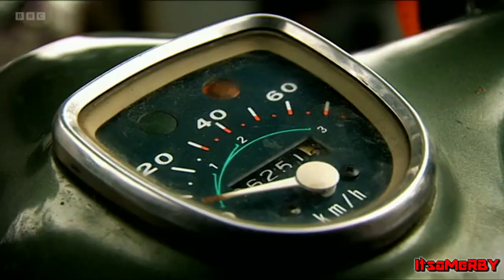[YTP] Plop Gear - Jezamy and Dick Kill Jams in Vietdong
New YTP! Tried a different source this time.

If they copyright it, then it's canon.